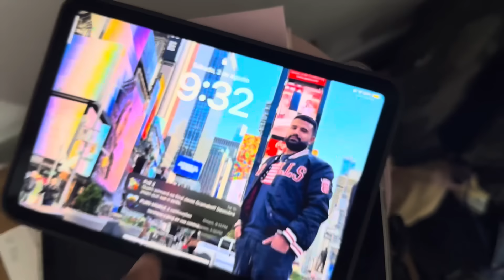Estou assustado com os preços aqui no BRASIL 🇧🇷 😰😱